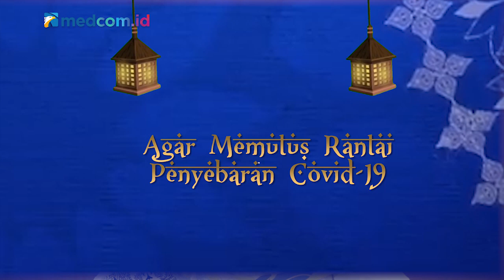PuasaPedia | Lagu Religi yang Tak Lekang Oleh Waktu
Ramadhan tiba.. Ramadhan tiba.. Ramadhan tiba.. Marhaban Yaa Ramadhan. Hayooo, siapa nih yang langsung nyanyi? Hari ini PuasaPedia bakal bahas lagu-lagu religi sepanjang masa di Indonesia! Simak yuk!